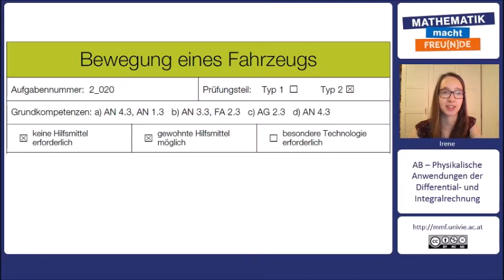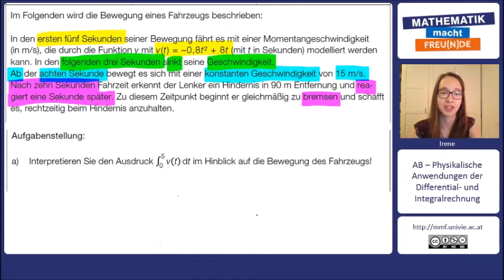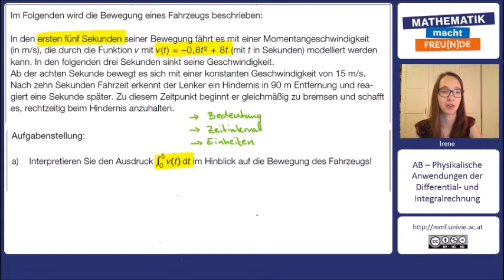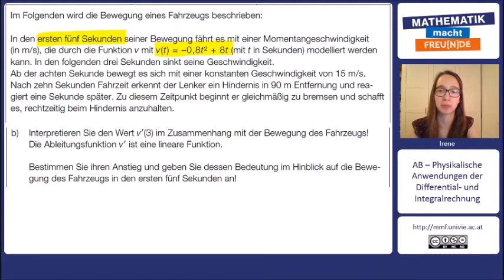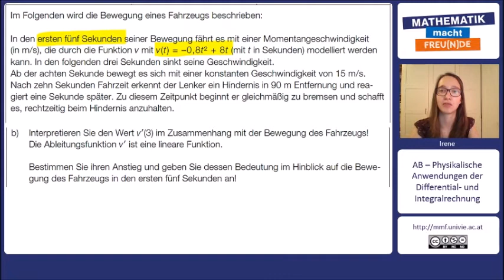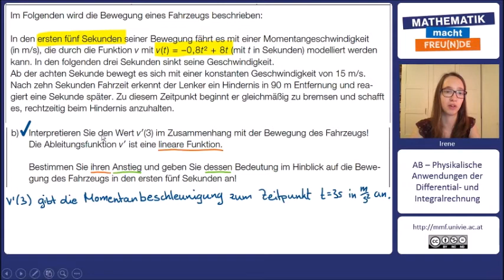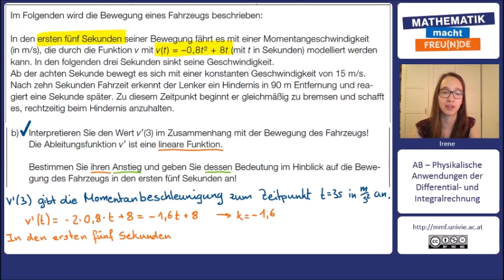SRDP Aufgaben Typ II Teil 1